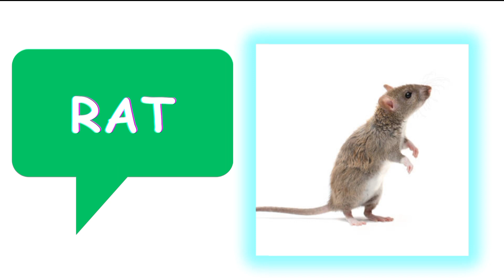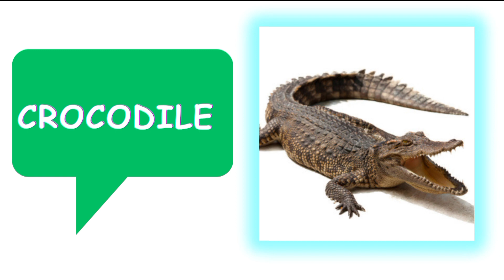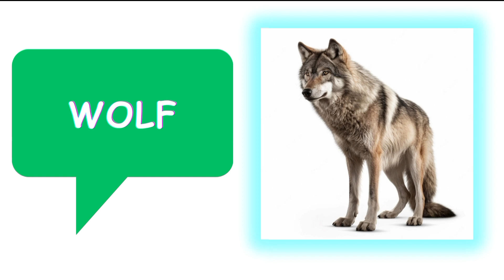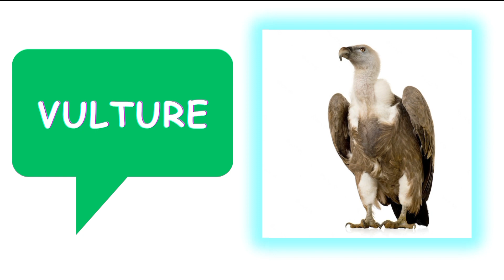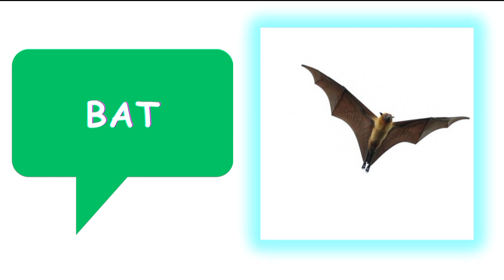50+ animals name | animals name with pictures | animals name for kids | 8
animals name , animals name with pictures ,animal name for kids , animals @Info_Kidz

animal name, animals, animals for kids,animalplant,wild animals,animals vocabulary, animals video, education, animalpictures,birds,birds name,paravaikal, விலங்குகள், பறவைகள்,जानवरों,जानवरों के नाम,jaanavaron ke naam,മൃഗങ്ങളുടെ പേര്